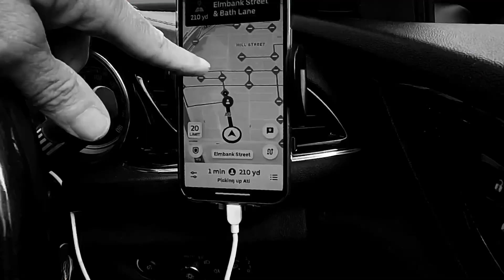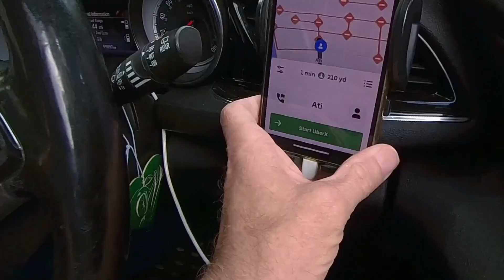Uci world cycling championships , how difficult is it to get around Glasgow ?